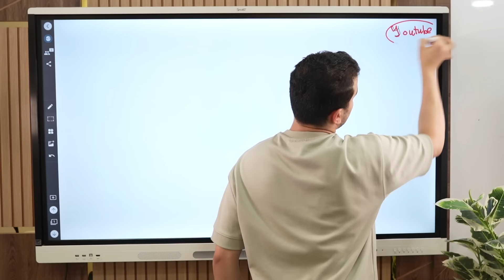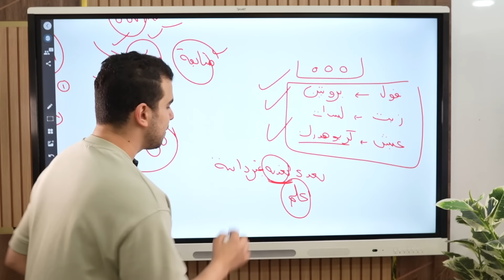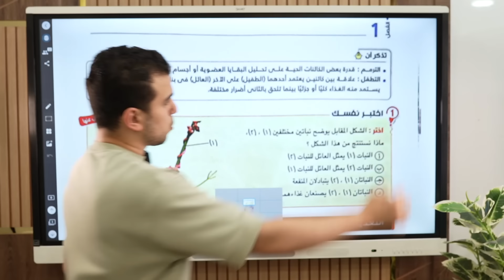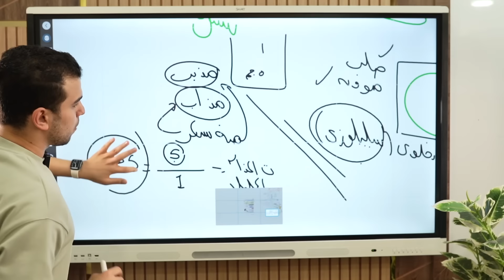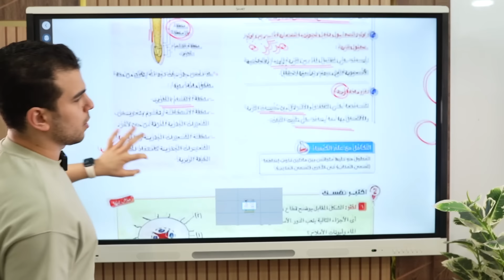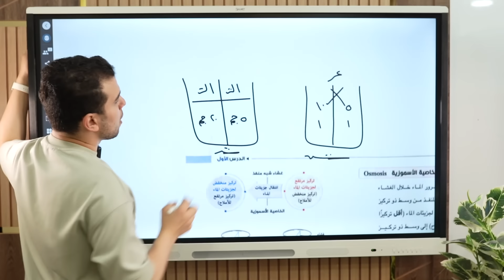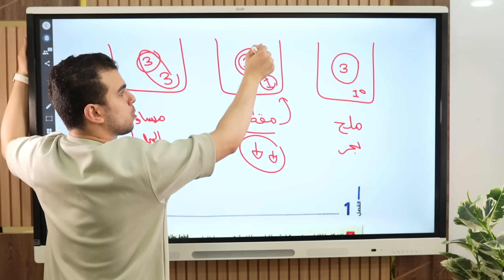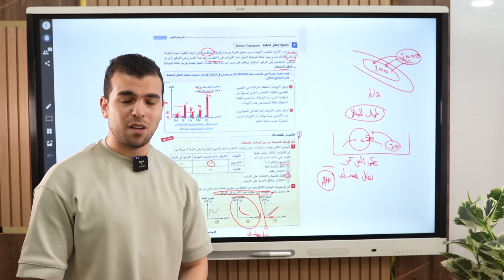إنطلاقة 2024 للصف الثانى الثانوى✈️مقدمة المنهج مع التغذية الذاتية{شرح+حل}💕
أهلا بيك يا صديقى الجميل على قناتنا الجميلة🌷
شغل أولى وتانيه ثانوى هيتم ازاى؟
أولا الشرح هيبقى على يوتيوب وربنا ما يقطعلنا عادة ولا يحرمنى منكم ولا يحرمكم منى😂❤️

ثانياً بقى يا أحباب باكدج المنصة الرائع العظيم:
⭐️ مذاكرة وقراءة الدرس مع بعض✅
⭐️ حل الأسئلة اللى موجودة جوا الدرس فى كتاب الإمتحان ✅
⭐️ حل الأسئلة اللى ورا الدروس فى كتاب الإمتحان✅
⭐️ حل الإختبارات الشاملة على كل فصل✅
⭐️ مراجعات نهائية قبل الإمتحان💪🏽❤️✅
⭐️ جوايز ومسابقات خطييير✅
 والتيرم كاااملاً ب 300 جنيه بدل 500 لفترة محدودة💪🏽🔥✈️
 لينك كورس أولى ثانوى 👇🏻

لينك كورس تانيه ثانوى 👇🏻

ودا فيديو بيوضح إزاى تشترك على المنصة 👇🏻❤️

لينك جروب أولى ثانوى على الفيسبوك❤️👇🏻

لينك جروب تانيه ثانوى❤️👇🏻

لينك الكويز على المحاضرة👇🏻

مستنيكم على المنصة يا أحباب🥰 وما تنسوش تصلو على النبى❤️